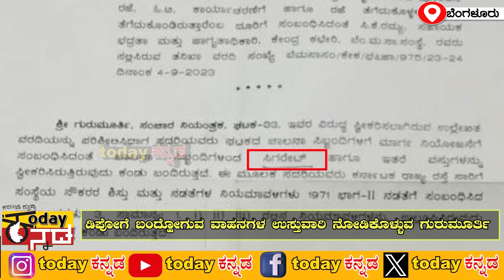BMTC : ಸಿಗರೇಟ್ ಪಡೆಯುತ್ತಿದ್ದರೆನ್ನುವ ಆರೋಪಕ್ಕೆ ಟಿಸಿ ಸಸ್ಪೆಂಡ್ | Bengaluru | todaykannada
• Yuva Rajkumar | ದ...